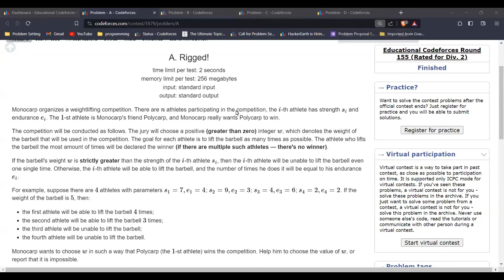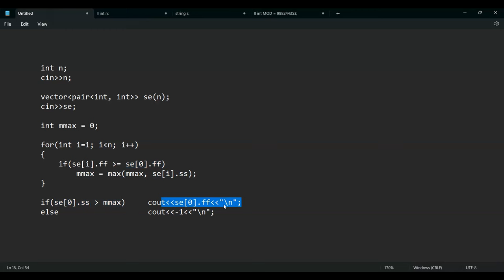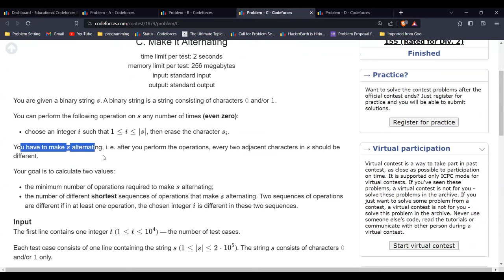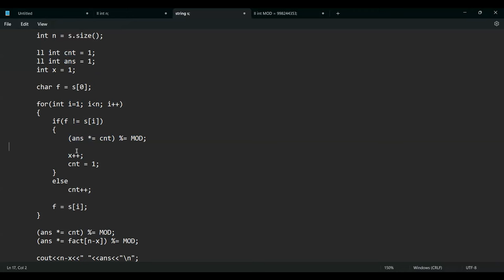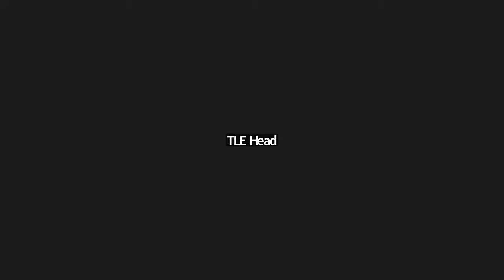Codeforces Educational Round 155 | Video Solutions - A to D | by Ankit | TLE Eliminators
Here are the video solutions in the form of a post-contest discussion for problems A, B, C, D of Codeforces Educational Round 155 . The live discussion was done with students of TLE Eliminators, this is the recording of the same. We hope this will be useful for you in up-solving this contest.

Be sure to check out TLE Eliminators.

Timestamps:-
0:00 Problem A
4:38 Problem B
13:04 Problem C
30:00 Problem D